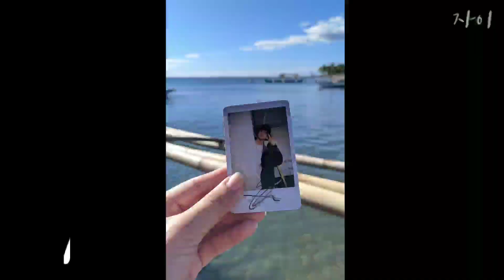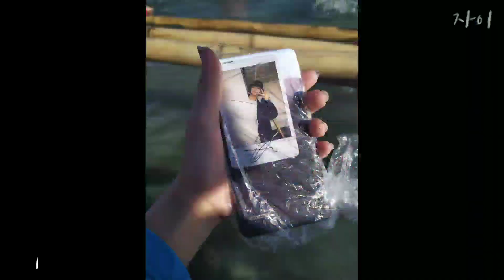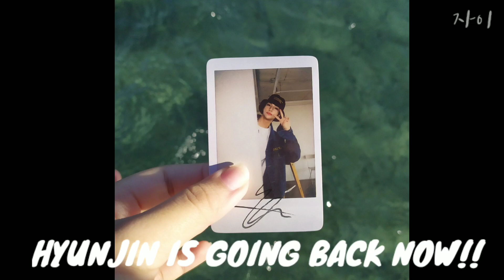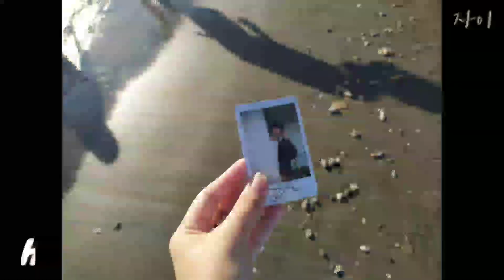vlog ♡ BOATING WITH SKZ HYUNJIN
200223 Boating with Stray Kids Hyunjin